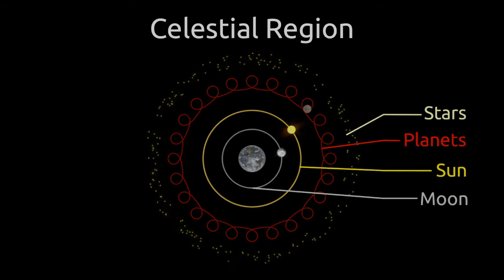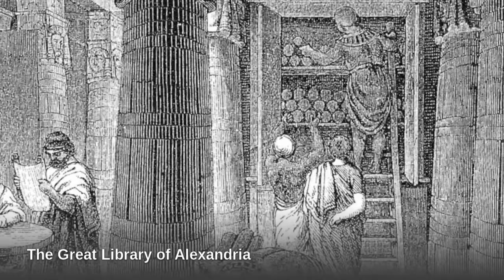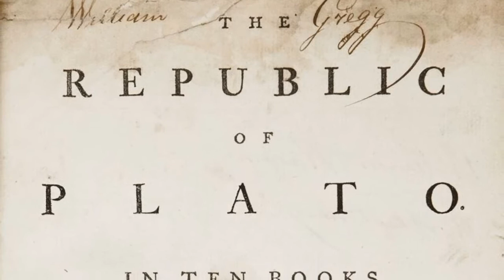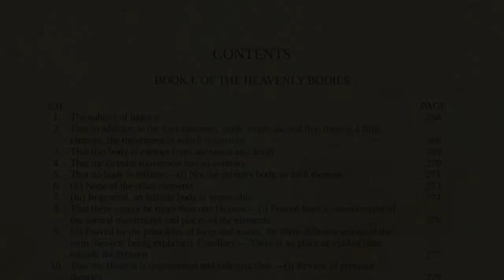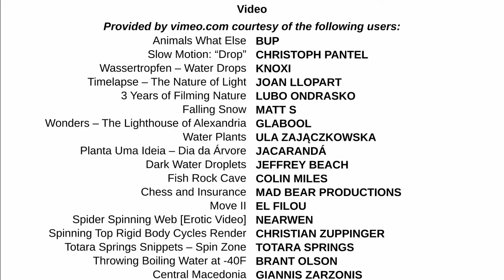The History of Physics S1E5: Aristotle (and Alexander)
Although much of what Aristotle taught is wrong, he is remembered as the Father of Science because of his method of understanding the world. He insisted that we first observe the world and compare our theories to our observations. If our theories disagree with observations, they are wrong. He catalogued and studied all aspects of the natural world, from physics to biology, and everything in between. But his life was intertwined with that of his most famous student, Alexander the Great.

The first of two episodes on Aristotle.